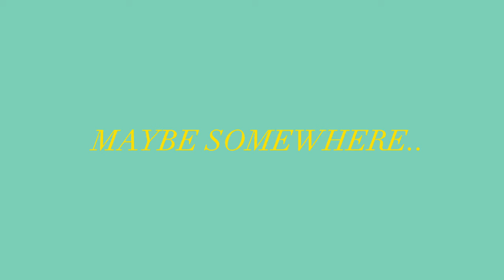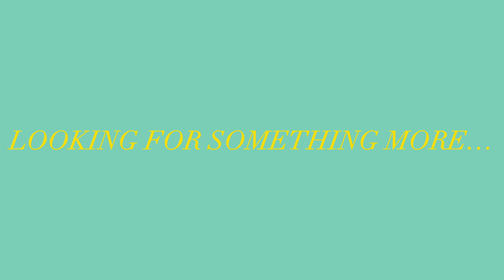TOUR IN CHINA| PEDRO GUEVARA MEMORIAL HIGH SCHOOL VERSION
VLOG PROJECT FOR MANDARIN😊